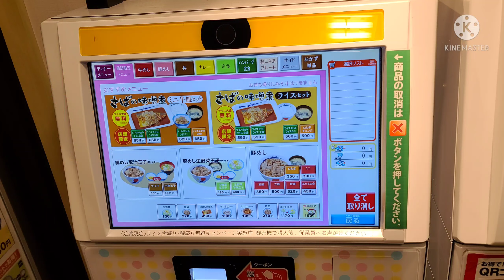[松屋] デラックスブラウンソースハンバーグ+牛焼肉でお腹大満足！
松屋さんのデラックスブラウンソースハンバーグ+牛焼肉+生野菜を頂きました。

定食ライスの特盛が無料だったのでお願いしましたが、それでもご飯が足りなくなりそうなほど美味しいセットでした(^-^)/